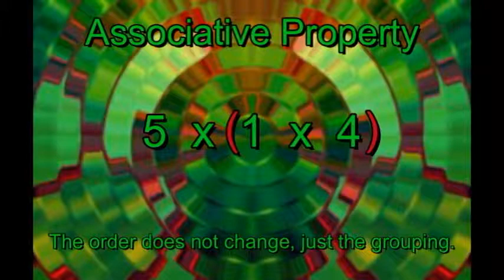Associative.avi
Our 6th grade class is writing songs and chants to help us remember the things we are learning in math this year. This video is our ASSOCIATIVE PROPERTY SONG.